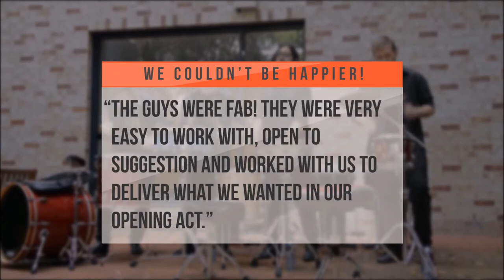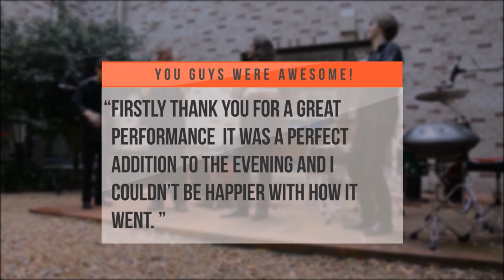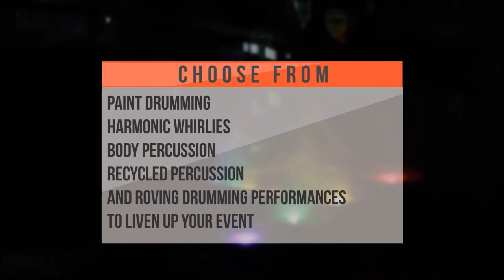SoundStruck | Brisbane Percussion Group | Showreel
SoundStruck is dedicated to delivering high impact and entertaining percussion music with visual effects. They are most well known for their paint drumming performance Etna and continue to bring engaging performances to the corporate stage.